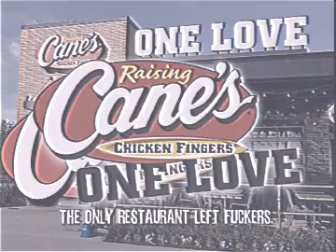In Quarantine...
Vlog about my experiences during the COVID_19 pandemic of 2020.